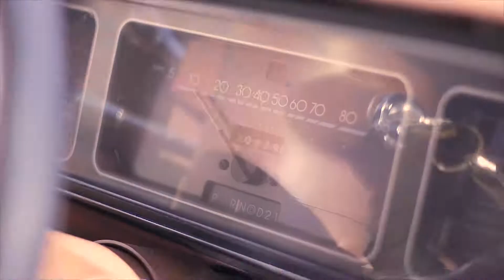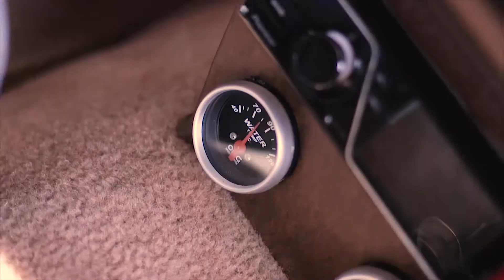Bate papo no capricho com Paula Pequeno - Parte 2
Paula Pequeno cantou, falou sobre seleção e continuou batendo um papo caprichado com os Curupiras mais loucos de Brasília.

Confere aí esse papo sensacional com a talentosa e multi-campeã Paula Pequeno.